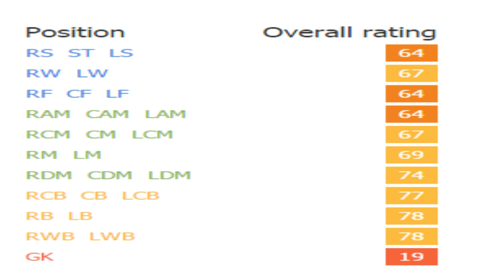FIFA 16 | Carlos Guzmán | Growth Test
Another promising young Mexican talent here. A very good two way right back/wingback.